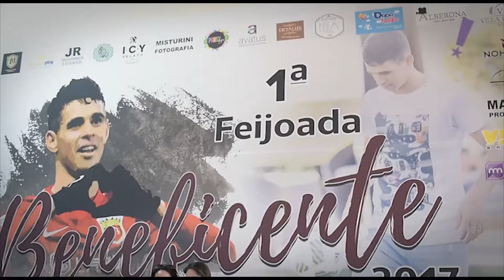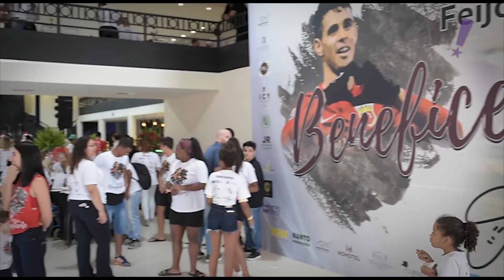Programa Tudo Up! 368 Bloco 03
Pague Menos; Aniversário Lucca Meneghel; Feijoada do Oscar;